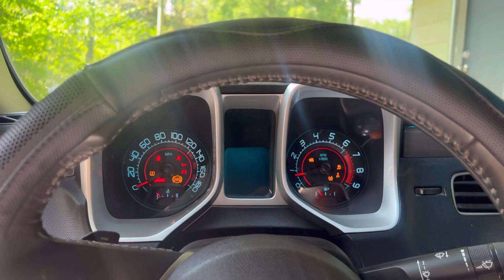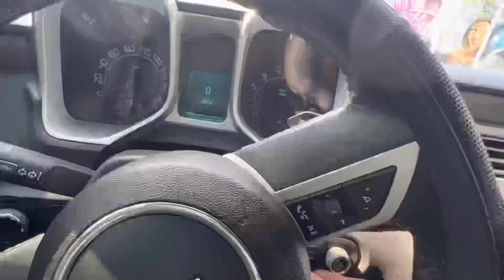MY BROTHER TOTALED HIS NEW DURANGO HEMI AFTER JUST GETTING IT